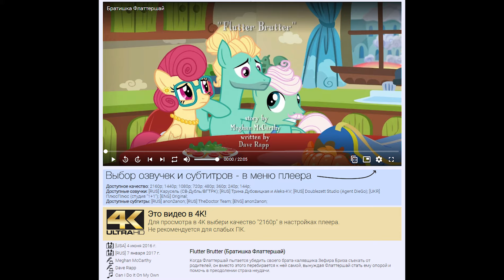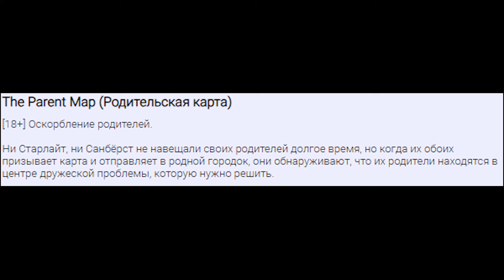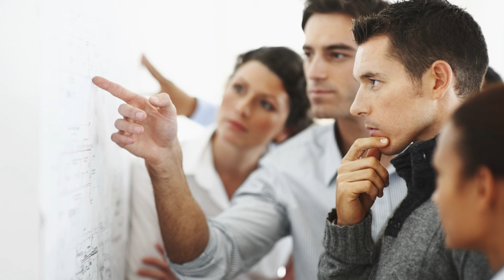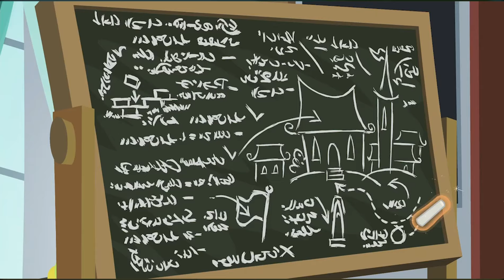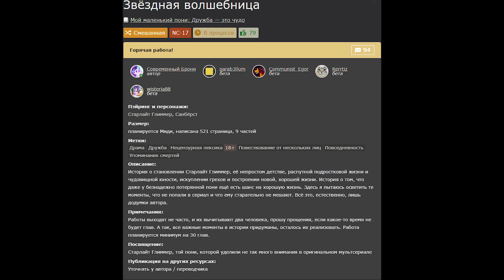Обзор на My Little Pony:Friendship is magic Season 8 Episode 8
Серия про родителей Старлайт и Санбёрста!